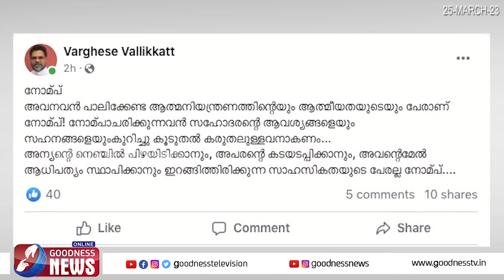ക്രൈസ്തവരുടെ കടയടയ്ക്കണം എന്ന ആവശ്യം | LENT | CATHOLIC | RAMZAN | BREAKING NEWS |PRIEST |GOODNESS TV